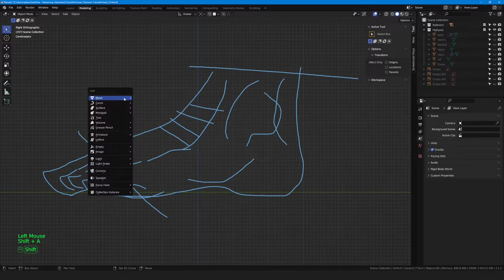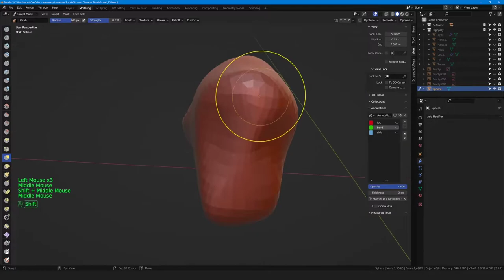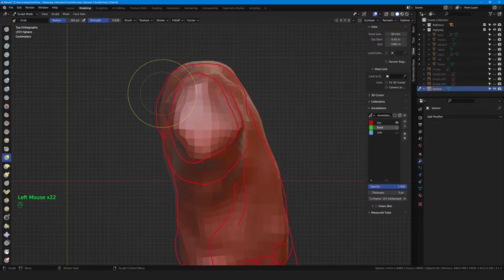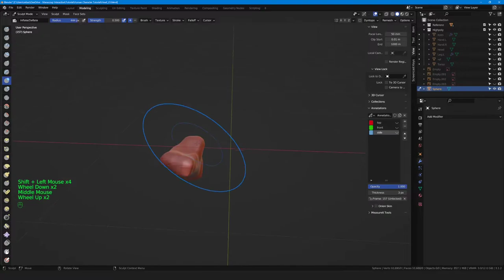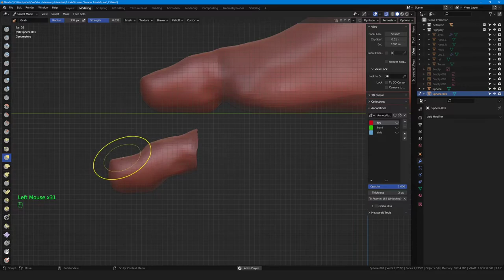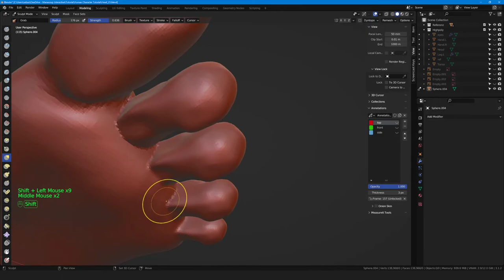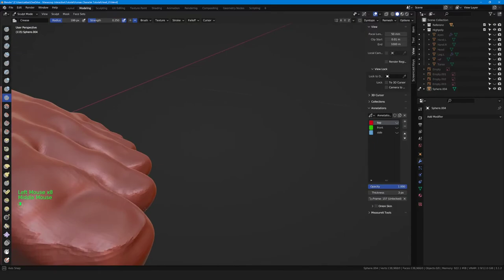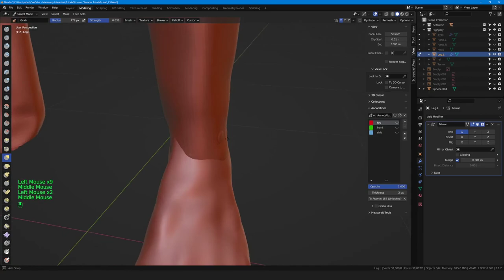Human Character in Blender - Teil 5 - Fuß Sculpting (Deutsch / German)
Human Character Sculpting in Blender für Games.
Das ist Teil 5 der mehrteiligen Videoreihe eines Game Ready Characters mit realistischer Grafik.

- Alle Tutorials sind von Copyright befreit und wir erlauben jegliche Nutzung der Inhalte für private und kommerzielle Zwecke. Bildung darf keine Grenzen kennen. -